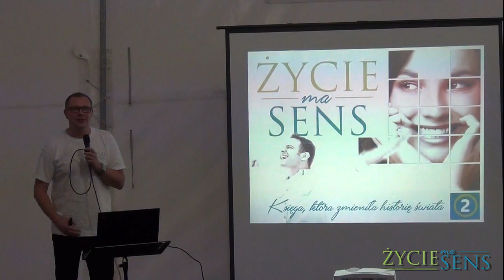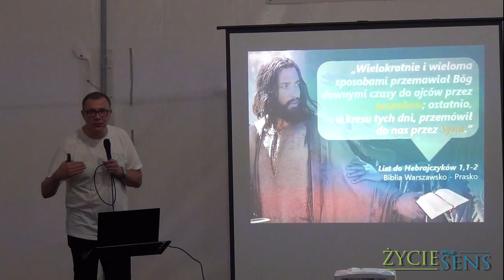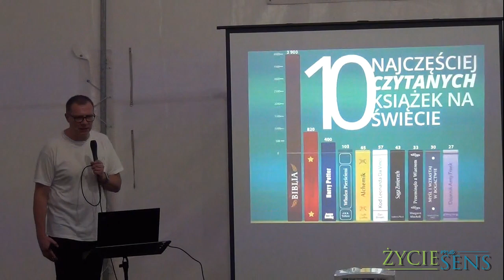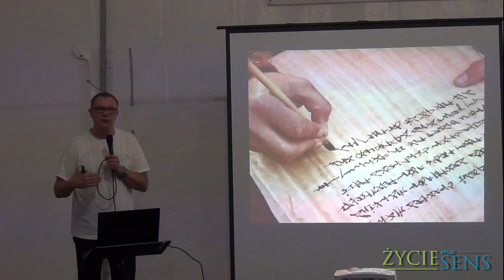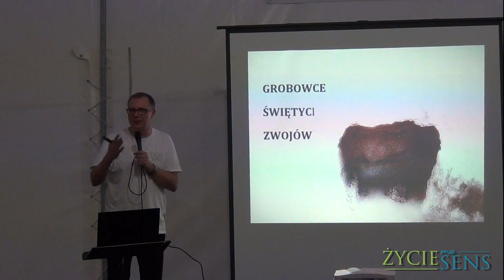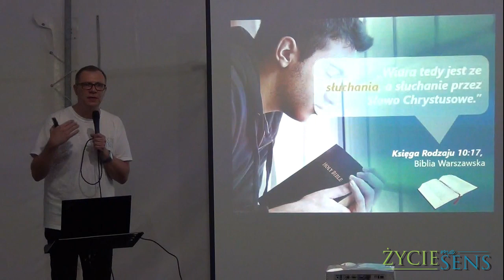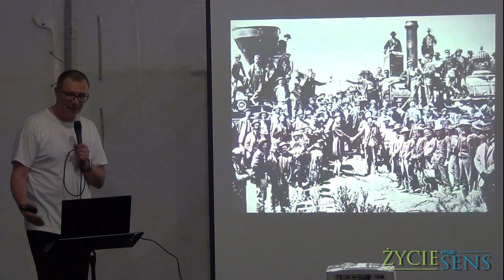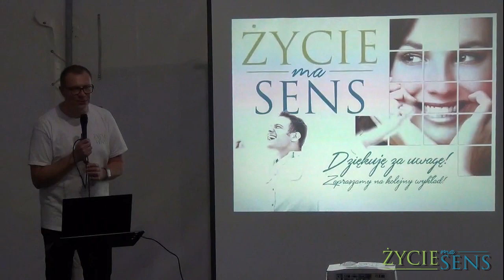"Księga, która zmieniła historię świata.""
Zapraszamy do wykładu pastora Grzegorza Korczyca w drugim dniu  wystawy EXPO Zdrowie przygotowanej przez Kościół Adwentystów Dnia Siódmego - Zamość 29 lipca 2019 r.
W celu zgłębienia tematu zapraszamy wszystkich zainteresowanych do bezpłatnych kursów w Korespondencyjnej Szkole Biblijnej na stronie lub pod numer telefonu 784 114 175.